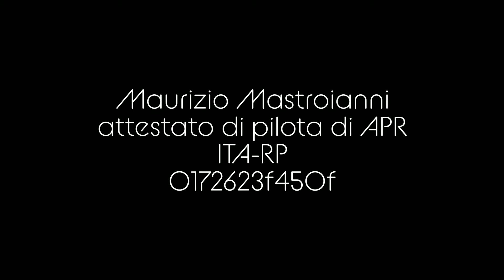ARPINUM - (frammenti n.1)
ARPINO (FR)
Il toponimo Arpino (ovvero Arpinum nei tempi classici) si pensa derivi dal fatto che il paese visto dall'alto presenta una forma che ricorderebbe quella di un'arpa.
Non si conosce l'esatta data della fondazione di Arpino, anche se ritrovamenti archeologici ne dimostrano le origini volsche, a cui sono connesse le vicende dei rostri del foro (preda romana dopo la battaglia navale al largo di Anzio) e di Coriolano.
Le tradizioni locali, e una serie di iscrizioni ancora visibili, fanno risalire la fondazione della città al dio Saturno o ai Pelasgi, analogamente alle altre città del Lazio meridionale cinte da possenti mura megalitiche e dette città saturnie.
Tale tradizione di fondazione, unitamente alla fierezza per i tanti figli illustri che hanno contribuito alla crescita e alla grandezza di Roma antica, è scolpita in una orgogliosa lapide in lingua latina posta sulla porta medievale di ingresso da est ad Arpino, detta Porta Napoli; la traduzione italiana suona così: O VIANDANTE, STAI ENTRANDO IN ARPINO, FONDATA DA SATURNO, CITTÀ DEI VOLSCI, MUNICIPIO DEI ROMANI, PATRIA DI MARCO TULLIO CICERONE PRINCIPE DELL'ELOQUENZA E DI CAIO MARIO SETTE VOLTE CONSOLE. L'AQUILA TRIONFALE, PRESO IL VOLO DA QUI ALL'IMPERO, SOTTOMISE A ROMA TUTTO IL MONDO. RICONOSCI IL SUO PRESTIGIO, E VIVI IN SALUTE.
L'aquila trionfale di cui parla l'iscrizione, la quale spicca il volo "hinc ad imperium", è celebrata in una grande fontana monumentale in pietra calcarea, situata nel cuore della città in largo Angelo Conti, all'incrocio tra via del Liceo, via Caio Mario e via Civita Falconara (e a pochi metri dalla perduta porta di Civita delle mura megalitiche, oggi inglobate nei palazzi adiacenti), risalente probabilmente alla seconda metà del XVII secolo.
Fu teatro e obiettivo di scontri tra Romani e Sanniti, fino ad essere conquistata dai primi nel 305 a.C. Due anni dopo ottenne la cittadinanza romana sine suffragio. e divenne prefettura. Nel 188 a.C. ottenne definitivamente la cittadinanza romana.
La sua importanza crebbe fino ad ampliare il suo territorio che raggiungeva a nord-ovest l'attuale Casamari (anticamente Cereatae) e a sud Arce.
Gaio Mario ne fu illustre cittadino, e il suo nome è ancor oggi ricordato non solo nell'etimologia della località, allora arpinate, di nascita, Casamari (Casa Marii, per l'appunto), ma persino nell'etimologia della regione francese della Camargue (Caii Marii Ager), come sostenuto dallo storico francese Louis-Pierre Anquetil nella sua opera "Histoire de France" (ed. postuma 1833, tomo 1, pagg. 52 ss., ed. 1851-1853, tomo 1, pag. 40). La tradizione orale della città di Arpino sostiene che Mario, dopo aver sconfitto i Germani ad Aquae Sextiae (Aix-en-Provence) e nella battaglia dei Campi Raudii, all'apogeo della sua gloria, non dimenticasse la sua patria d'origine e, disponendo della Gallia transalpina come terra di conquista, donasse ad Arpino quei territori, le cui rendite servirono a mantenere i templi e gli edifici pubblici della città.
Con Silla iniziò la lenta decadenza della città, che si protrasse durante l'epoca imperiale.
Anche l'avvocato, politico e filosofo romano Marco Tullio Cicerone nacque ad Arpino nel 106 a.C.; egli è una vera gloria di Arpino, e la sua città fu spesso citata nelle sue opere con orgoglio e anche con nostalgia; in tempi moderni è stato dato il suo nome al corso principale della città, allo storico Convitto nazionale Tulliano, al Liceo Ginnasio Tulliano, alla Torre medievale dell'Acropoli di Arpino e a diverse altre istituzioni, circoli, scuole, persino persone.
Nell'Alto Medioevo le sue mura fortificate ne fecero un centro di rifugio e difesa dalle invasioni barbariche. In questo periodo Arpino fu più volte contesa tra il Ducato romano, il Ducato di Benevento, l'invasione dei Franchi (860), le scorrerie dei Saraceni. Dopo il 1000 divenne territorio dei Normanni, poi degli Svevi e del Papato e dovette subire due distruzioni: la prima nel 1229 con Federico II e la successiva nel 1252 a opera di Corrado IV. In questa seconda occasione i danni furono molto rilevanti: la città fu rasa al suolo e furono irrimediabilmente perdute molte delle antiche testimonianze romane. Gli abitanti trovarono rifugio nella vicina località fortificata di Montenero; oggi nella frazione omonima ci sono i resti di un'antica torre.
Nel 1580 Arpino entrò a far parte del Ducato di Sora, feudo parzialmente autonomo del Regno di Napoli. Il Ducato fu soppresso nel 1796 e con esso Arpino entrò a far parte prima del Regno di Napoli e poi del Regno delle Due Sicilie, fino al 1860. Entrò a far parte della Provincia di Terra di Lavoro, in Campania, fino al 1927, dopodiché, con l'istituzione della Provincia di Frosinone, divenne parte della nuova provincia.